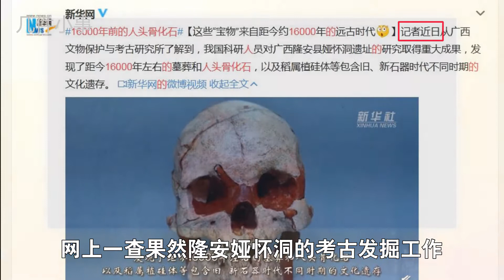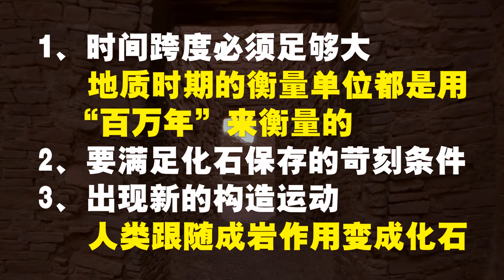为什么人类化石很难找，更古老的恐龙化石却很多呢？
9月14号有一条“16000年前的人头骨化石”的视频，
一度登上微博热搜榜的前几位，
猛一看让人虎躯一震，
难道人类进化史又有重大发现了。
转念一想不对啊，
初中历史课本里山顶洞人都已经是距今约3万多年了，
这个“记者近日”有点让人头疼，
网上一查果然隆安娅怀洞的考古发掘工作开始于2015年5月，
终止于2017年9月，
相关发掘成果2017年也早就详细报道了，
微博突然窜出来这种好几年之前就有了的消息，
搞得我以为穿越了？

我们之所以对“人头骨化石”这么敏感，
可能与神秘失踪的“北京人头盖骨”有关，
1929年冬天，
考古学家开始在北京西南角的周口店挖掘，
发现了距今约60万年前的一些完整的猿人头盖骨，
定名北京猿人，也叫北京人头盖骨。
1941年，北京人头盖骨被移交给
即将离开北京撤回美国的美国海军陆战队。
同年12月5号，该部队所乘火车驶往秦皇岛，
但由于随后珍珠港事件爆发，
日本军队俘虏了北京、天津等处的美国兵，
北京人头盖骨从此下落不明。
这神秘失落的旷世国宝，不仅是一项科研损失，
也是中国民族情感的缺憾。